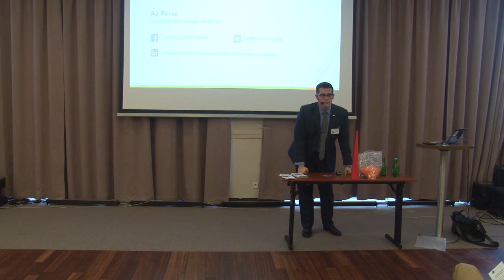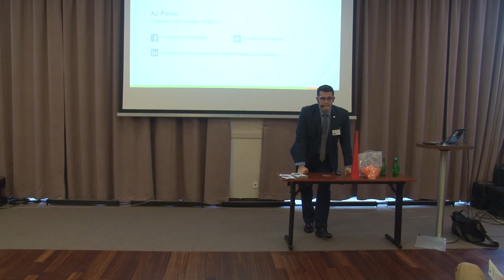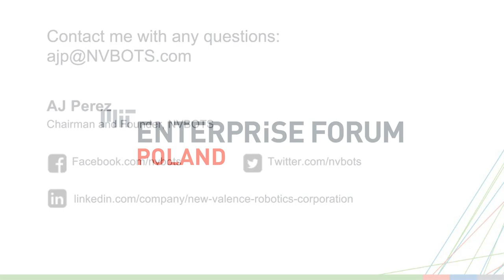How to think like a 3D designer, AJ Perez at Start Smart Poland by MITEF part 29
AJ (Alfonso) Perez is the founder and Chairman of New Valence Robotics (NVBOTS), a Boston-based robotics company that has developed the worlds first fully automated cloud 3D printing management suite.

MIT Enterprise Forum Poland is part of the global network of MIT Enterprise Forum. We inform, connect and coach Polish technology entrepreneurs–enabling them to rapidly transform ideas into world-changing companies. Our vision is to build a better world by accelerating the creation and growth of world-class technology companies.